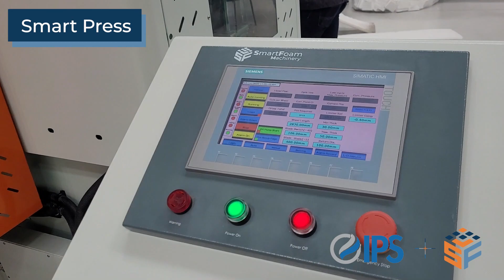Fully Automatic SmartFoam System (Die Cutting + Heatseal)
IPS Packaging (TJ, Mexico), an innovative customized foam fabrication solutions provider for many years, recently adopted a fully automatic SmartFoam system that incorporates:
Smart Press (Easily die cut 500 cycles in one hour with 30 seconds tooling change out) and Smart Hotplate (Heat seal over 2,000 foam end caps per hour with 10 seconds parts changeover).
With their new fully automatic process… IPS has increased their production capacity, improve product quality, reduced lead time from 2 weeks to 3 days, exceeded their customers’ requirements and grew their business!
All SmartFoam Machines offer easy change out and flexibility to work with high mix/low volume projects.